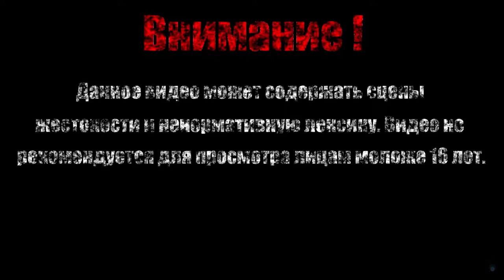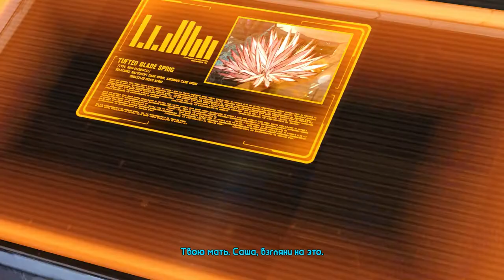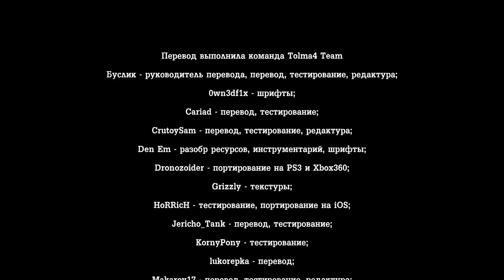ЗА НАМИ ОХОТЯТСЯ【Tales from the Borderlands】#10